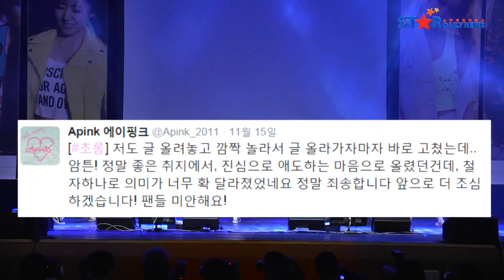에이핑크 박초롱, 'play오타 해명'.. “pray 바로 고쳤는데..."의 사본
[스타데일리뉴스=윤수정 인턴기자] 에이핑크 박초롱이 파리 테러 추모 문구인 'pray for paris'의 오타를 냈다.

‘Pray for Paris(파리를 위해 기도한다)’를 ‘Play for Paris(파리를 위해 놀다)로 오타를 낸 것이다.

이에 박초롱은 지난 15일 에이핑크 공식 팬카페에 "제가 아무리 멍청하다고 해도 스펠링도 모른 채 글을 올리는 성격이 아닌데 왜 그렇게 썼는지 저도 제 손가락이 궁금하다”, "어쨌든 잘못 썼으니 멍청이가 맞는 걸로”, “저도 글 올려놓고 깜짝 놀라서 바로 고쳤다"고 해명했다.

오타 소식을 접한 네티즌은 "박초롱 오타 실수로 봐줘야지", "신중하게 올렸어야"등의 반응을 보였다.